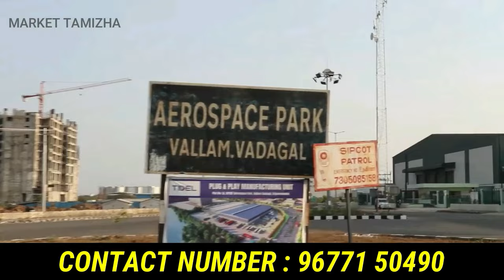ஆடி அதிரடி OFFER | 5 லட்சம் இருந்தாலே வீடு கட்டலாம் | low budget plot for sale in chennai